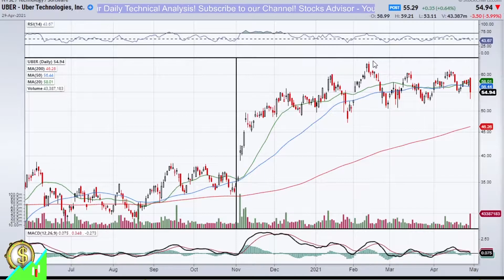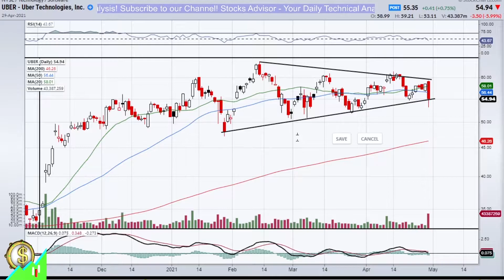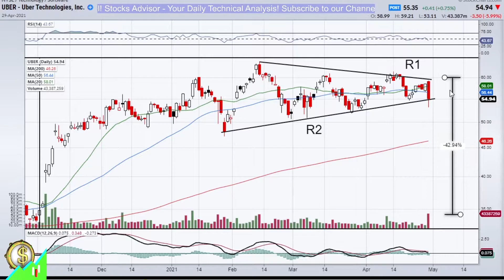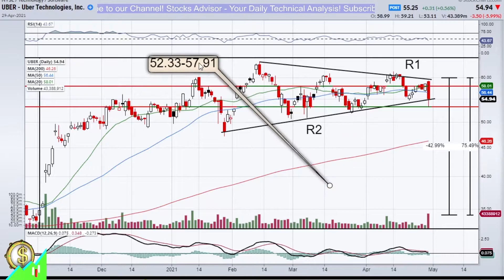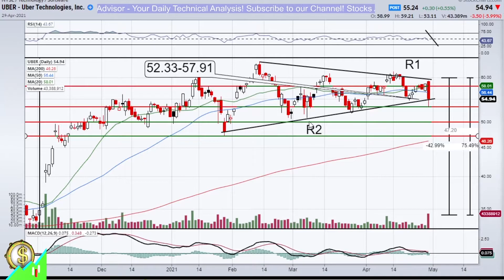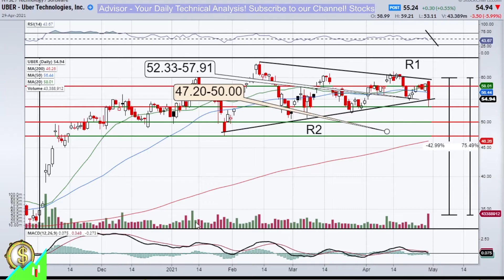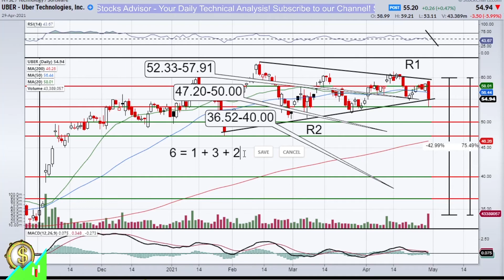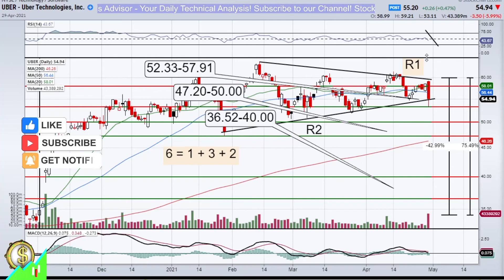Stocks to Buy: UBER Uber Technologies, Inc. 2021 04 30